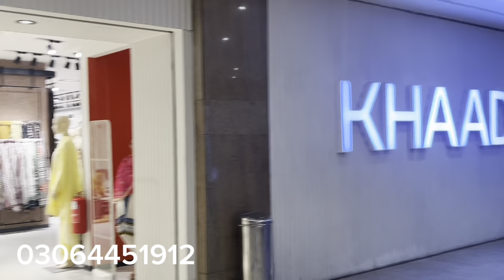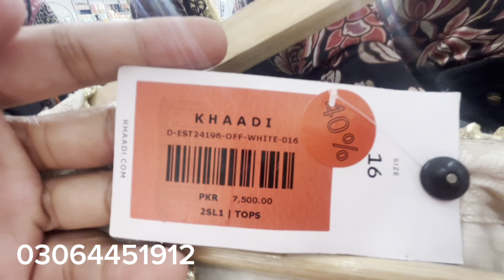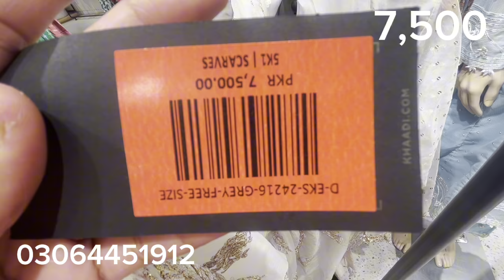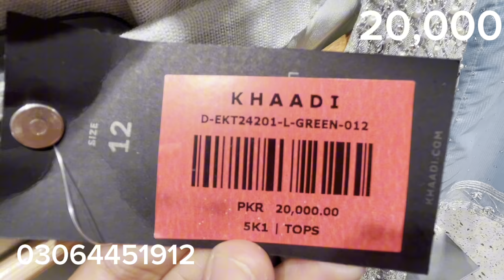khaadi Biggest Sale FLAT 50% OOF || khaadi sale today 2024 | khaadi sale on entire Collection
khaadi sale | Khaadi sale 2024 | Khaadi New Collection 2024 | Khaadi Summer Collection 2024 🔥
khaadi new collection 2024 unstitched
khaadi new collection 2024 khaadi
sale today
khaadi new collection launch

Khaadi New Collection 2024 | khaadi summer
collection 2024 | khaadi sale

khaadi eid collection 2024 unstitch
khaadi eid collection 2023
khaadi eid sale 2024
khaadi eid sale
khaadi eid
khaadi eid collection 2024 sale
khadi eid ka chulha kaise banaen
khadi eid ka chulha
offers inside
ale on brands 2024
Asim jofa new collection 2024
gull Ahmed summer collection 2024
ethnic new collection 2024
beechtree
khadi sale
khaddi
alkaram

sanasafinaz sale
shaposh sale 2024
zara shahjahan lawn 2024
cross stich eid collection 2024
offersinside
offer inside
khaadi new episode
khaadi new promo
khaadi new arrival 2024
khaadi new episode 17
khaadi new summer collection 2024
khaadi sale
khaadi sale.
hasrat drama
Pakistani drama
khaadi red tag sale
khaadi stitched
Fashionable stars